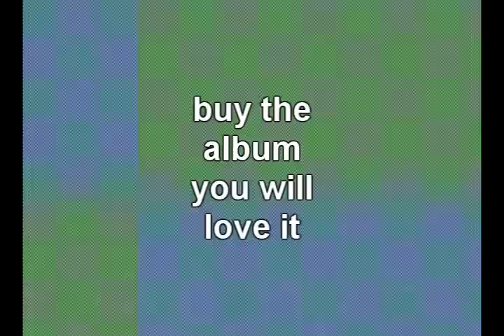weezer 8 bit cover "i do" by arcadecoma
this is off the 8 bit tribute album to weezer it is the song titled "I DO"
check out arcadecoma's page

oh yeah and the album is FREE!

there are many great artists on this cd...

IF YOU HAVE EVER BEEN A WEEZER FAN IN YOUR ENTIRE LIFE THIS IS A MUST HAVE CD.